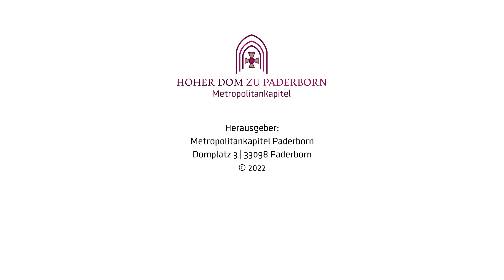"Tochter Zion, freue dich" gespielt von den Turmbläsern aus dem Domturm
Am Freitag um 18.00 Uhr spielten die Turmbläser im Paderborner Dom zur Freude der Weihnachtsmarktbesucher einige klassische Weihnachtslieder aus dem Domturm.